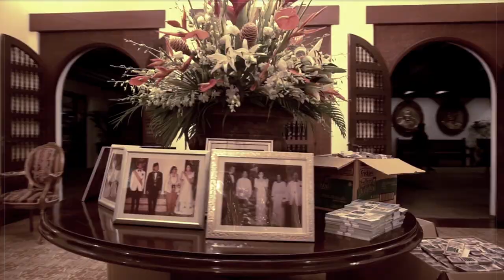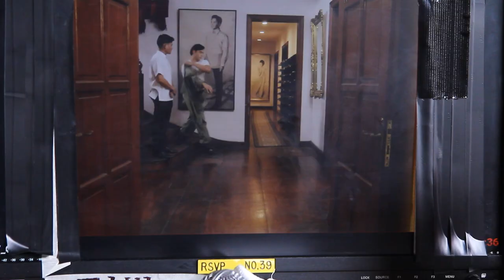MAID IN MALACAÑANG | Behind-The-Scenes | Now Showing In Cinemas Nationwide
Paano nga ba nabuo ang pinag-uusapang pelikula ngayon? Panoorin ang Behind-The-Scenes ng MAID IN MALACAÑANG. Now on its 4th blockbuster week! Now showing in cinemas nationwide.